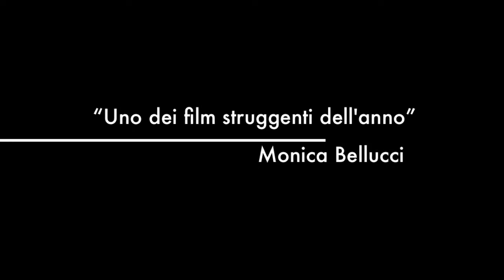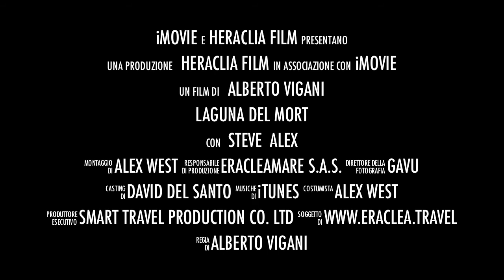Eraclea Mare e la Laguna del Mort, ai confini del Piave e Jesolo.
Laguna del mort a Eraclea Mare. Video trailer del nuovo documentario di Heraclian Team.